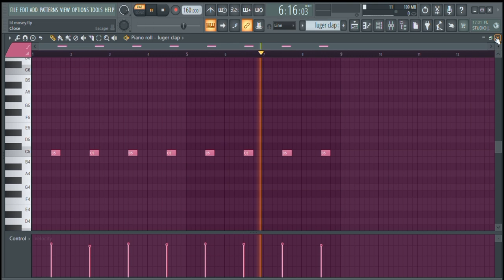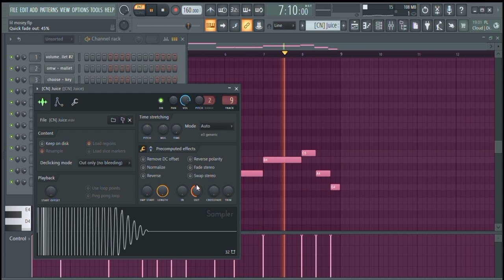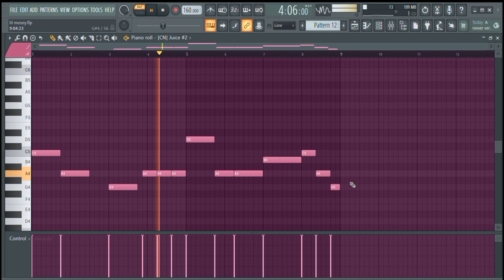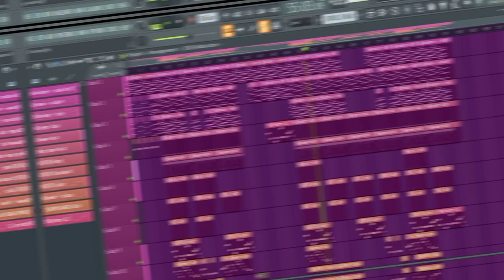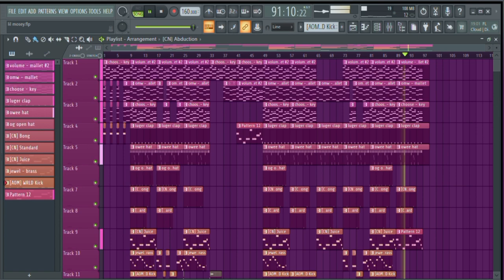Tutorial how to make Lil Mosey type beat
Fast tutorial how to make lil mosey type beat